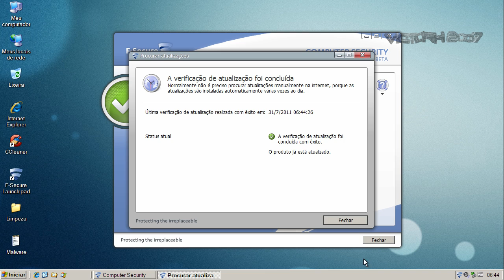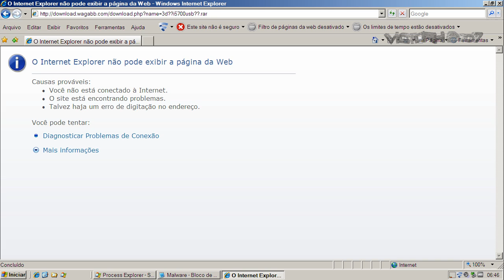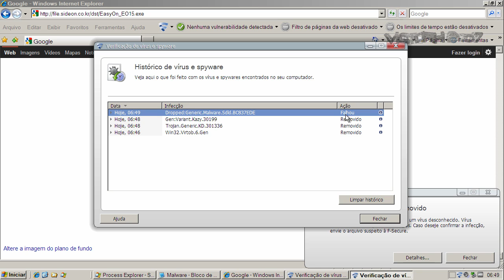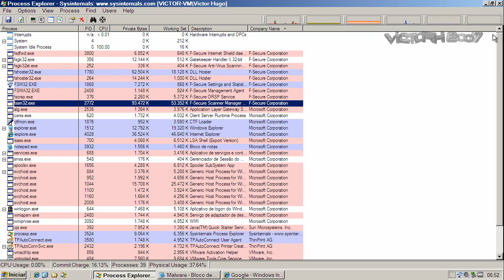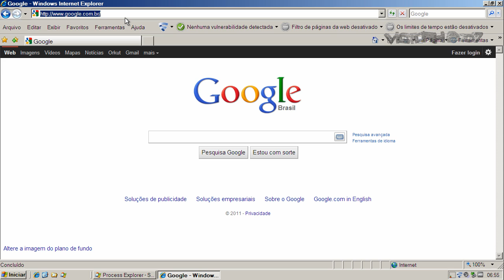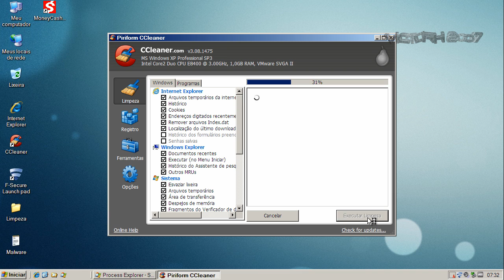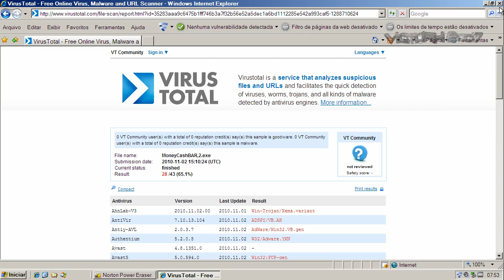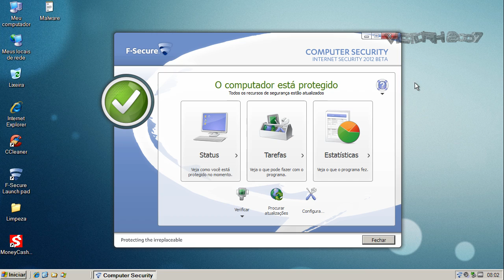F-Secure Internet Security 2012 Beta - Teste Preventivo (Proactive Test)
Neste teste o F-Secure Internet Security 2012 Beta é exposto a vários links contendo arquivos nocivos. São avaliadas a sua capacidade de detecção e eliminação destes agentes.

On this test F-Secure Internet Security 2012 Beta is exposed to many malware links. Test evaluates its capacity of detection and elimination of these threats.